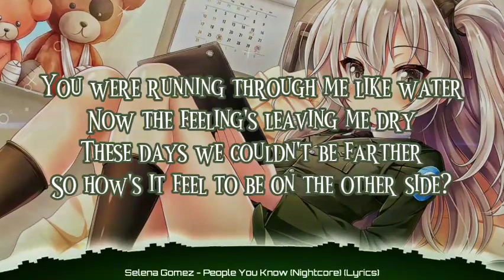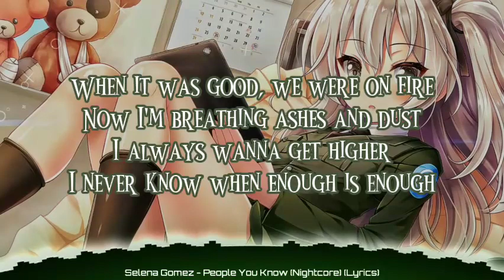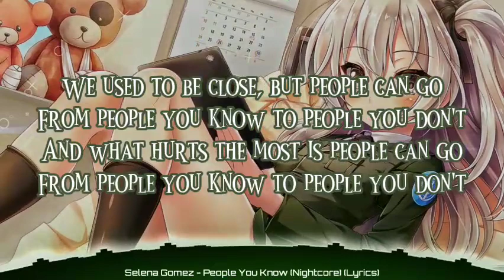Selena Gomez - People You Know (Nightcore) (Lyrics)